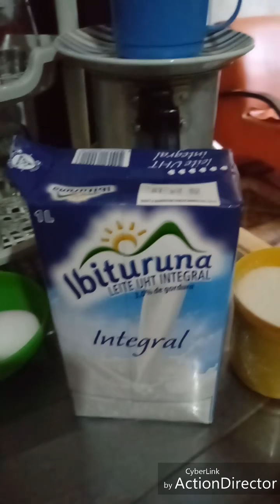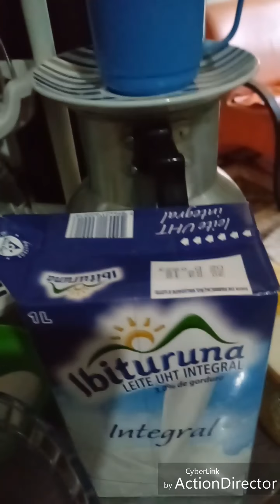Como fazer bolinhos de chuva.